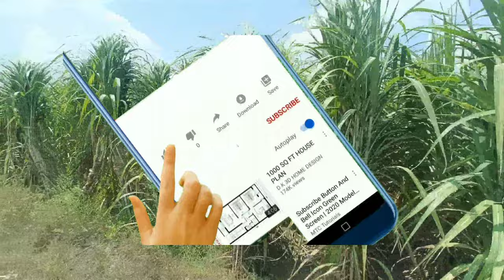गन्ना किसान ये किस्में लगाए या नही? जाने 16201,15027,16202,16231,8005 आदि